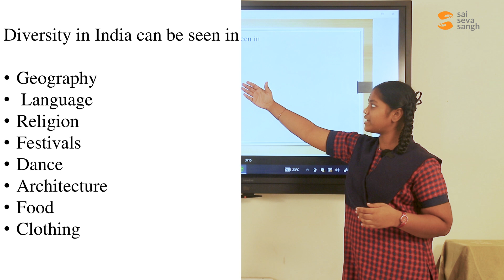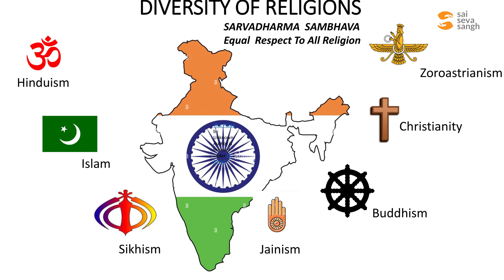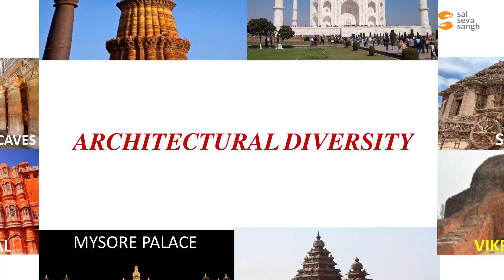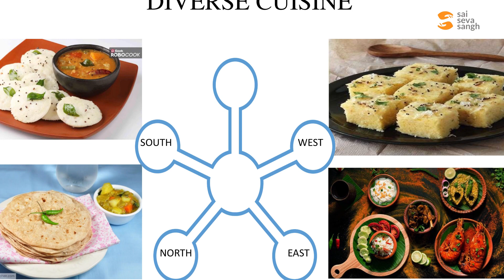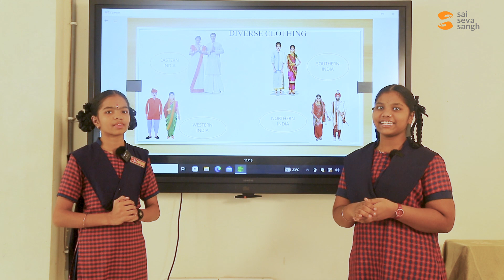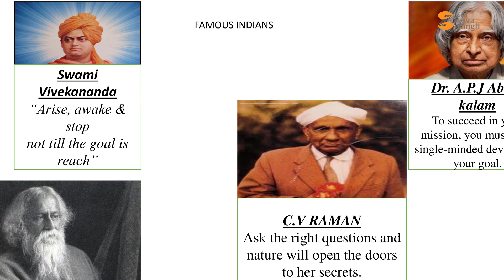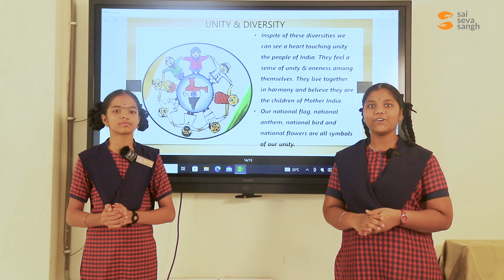Embracing Unity in Diversity: A Journey through Perspectives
🌍 Welcome to our insightful exploration of "Unity in Diversity"! 🤝 In this thought-provoking PowerPoint presentation, our talented students have crafted a visual journey that delves into the rich tapestry of cultures, beliefs, and traditions that make our world truly unique.

🌈 Unveil the beauty of diversity as our students showcase the myriad colors, traditions, and stories that weave together the fabric of our global community. From the vibrant festivals to the profound cultural practices, witness how our differences contribute to the harmonious symphony of humanity.

🤔 Join us as we examine the importance of understanding, respecting, and celebrating diversity in today's interconnected world. Our students share personal anecdotes, historical insights, and real-world examples that highlight the strength that arises when people from different backgrounds come together in unity.

👥 Discover the power of empathy and learn how it serves as a bridge that connects hearts and minds across borders. Through this presentation, our students advocate for fostering an inclusive mindset that promotes acceptance, tolerance, and appreciation for the richness that diversity brings.

📚 Whether you're a student, educator, or someone passionate about fostering a more inclusive world, this presentation will inspire you to embrace unity in diversity and become an advocate for positive change.

👏 Join us on this enlightening journey and be a part of the conversation. Let's celebrate our differences and build a world where diversity is not only acknowledged but also cherished! 🌐✨